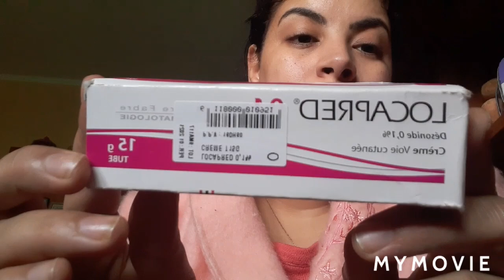غیر ب 16 درهم تهنای من الحبوب و الحساسیۃ \شاركت معاكم ماسك للبشرۃ الحساسۃ